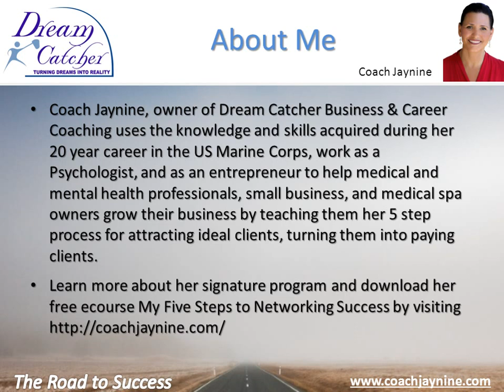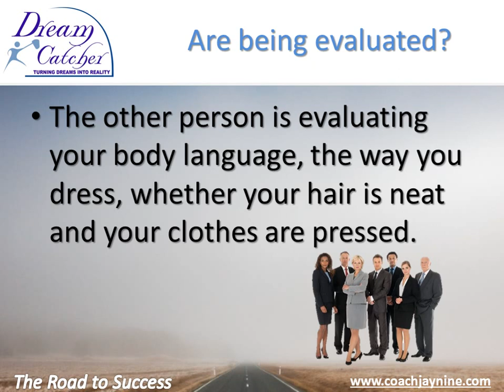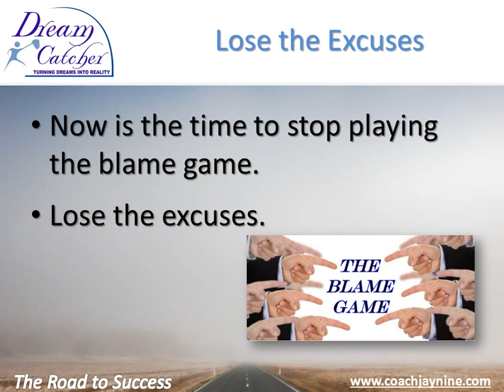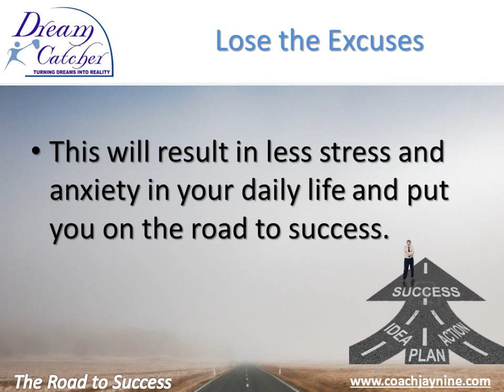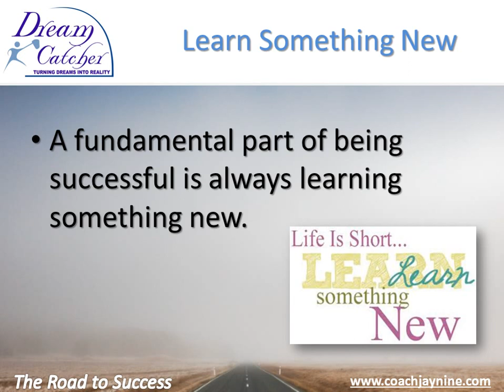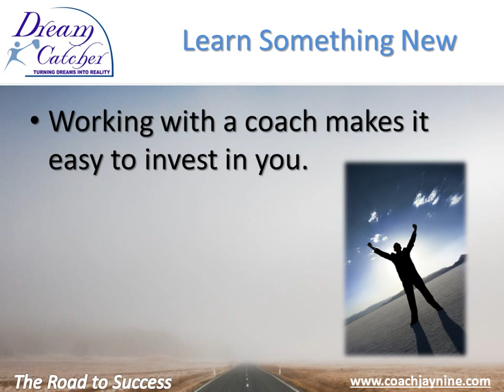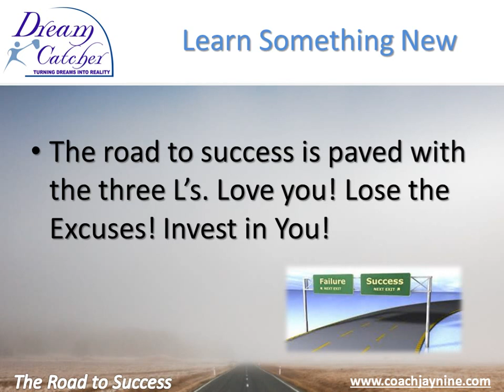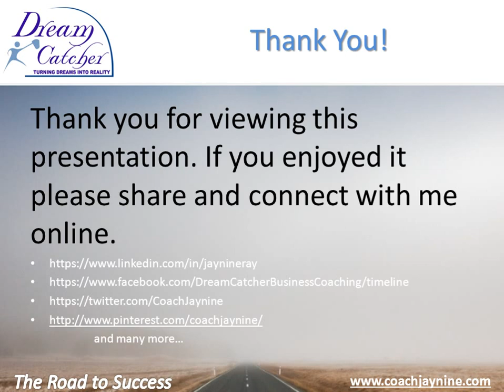Get on the Road to Success: Adopt the 3 L's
In order to achieve success you must adopt my 3 L's - Love You, Lose the Excuses, and Learn Something New.